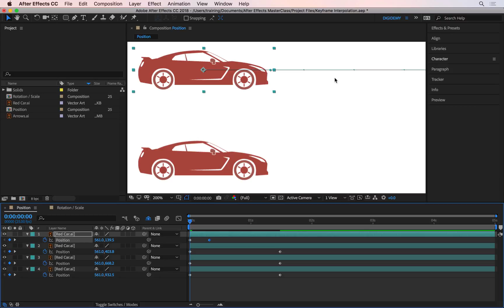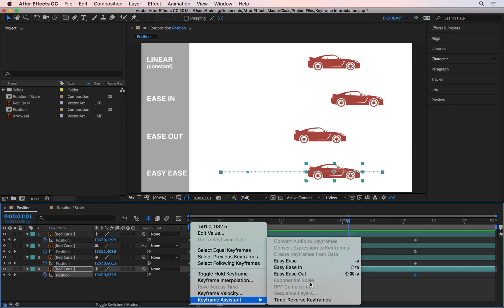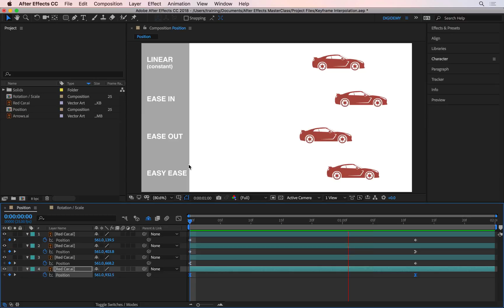Different Types of Keyframes in After Effects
In this video tutorial, we take a look at different types of After Effects Keyframes. We cover topics such as Easy Ease In, Ease Out, Linear Keyframes and more.

If you want to learn more about After Effects, check out our After Effects Masterclass here:

To see all other After Effects tutorials and courses, visit our After Effects training section here: